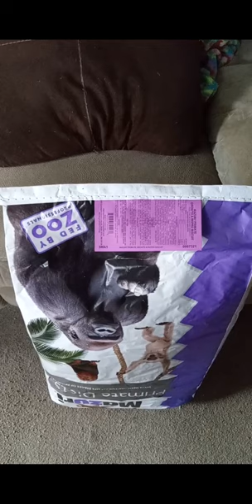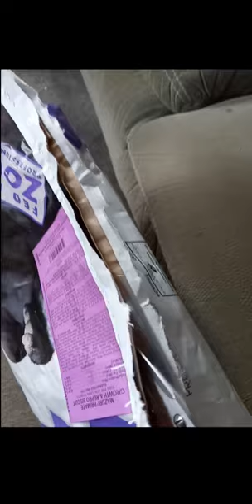Gorilla Chow Muk Bang?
Documenting my latest crazy experiment. Inspired by @UwosLab

I will be eating Maruzi brand Primate Growth & Repro Biscuits.